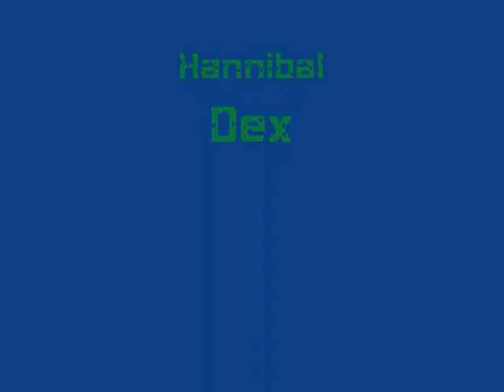Robot turtle pt3